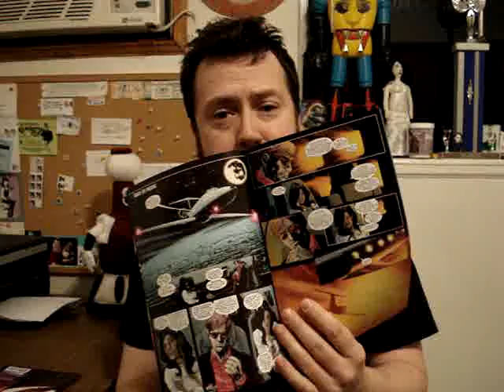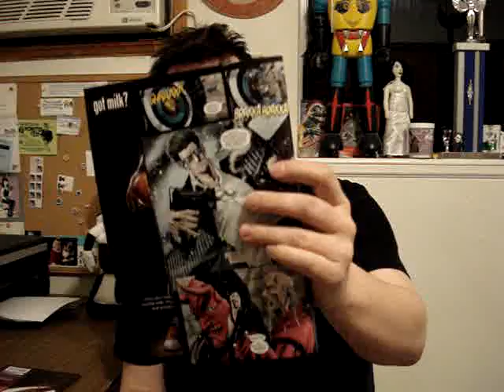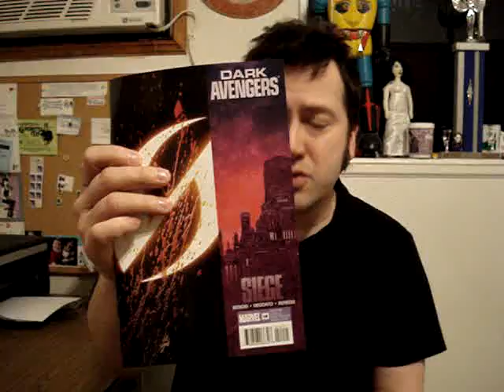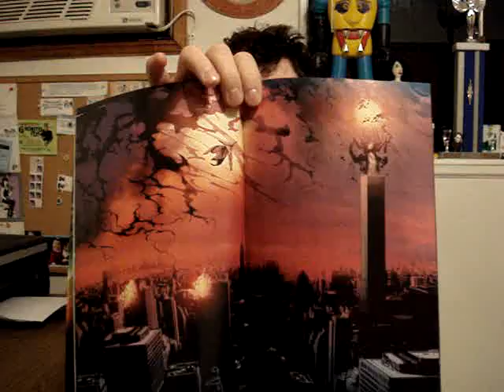Daredevil, Dark Avengers